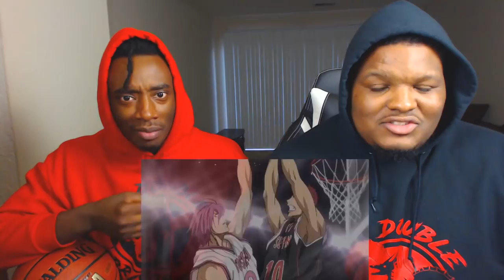KAGAMI UNBEATABLE!! | Kuroko No Basket Season 2 Episode 49 | Reaction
Entering the Zone in the eleventh hour, Kagami begins crushing Murasakibara!
As Seirin's momentum increases, Murasakibara tries to throw the game, but shows an unprecedented serious expression after being persuaded by an enraged Himuro.

-Double Dragon